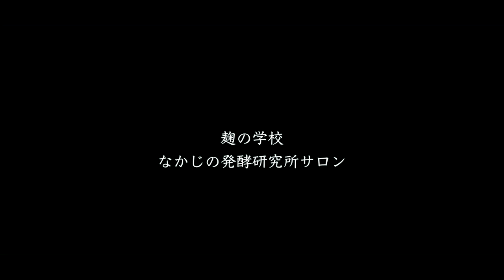【発酵旅 #6】KOJI making 3days【アムスで麹を作る3日間】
EU fermentation trip #6 〈KOJI making 3days〉発酵旅オランダ編６【アムスで麹を作る3日間】

この動画はアムステルダムで作った麹作り3日間の記録です。この後、ワークショップで菩提酛でのドブロクを皆んなで仕込みました！

▼オンラインコミュニティ〈麹の学校サロン〉
・麹を学ぶ、遊ぶ、交流する。発酵のスクール＆コミュニティ

※ベルのマークを押しておくと、新しい番組の更新のお知らせが届きます。

・麹や発酵に関する最新情報や、旅や、イベントなど暮らしに役立つ情報をお知らせします。

NAKAJI MINAMI TOMOYUKI

Expert of Koji culture

Graduated from Kyoto University of Art and Design Ceramic Course. After learning traditional performing arts (wadaiko, dance, and song) at Kodo Cultural Foundation, he studied cooking and self-sufficient lifestyle under a cooking expert, Ms. Deco Nakajima. He had engaged in natural brewing sake at Terada-Honke as a Kuroudo (head sake brewer) for 8 years, and learnt fermentation and philosophy of life from Mr Keisuke Terada. Through brewing sake, he acquired fundamental knowledge of koji mold and fermentation. He started his own business and actively works to convey a low of koji and fermentation, organizing seminars related to Koji, fermentation, bodywork, and meditation.